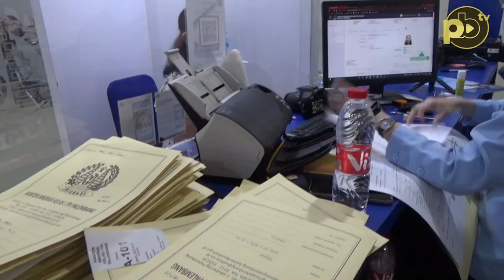Minat Pemohon Paspor 10 Tahun Melonjak, Imigrasi Palembang Tambah Kuota Dan Blangko Layanan